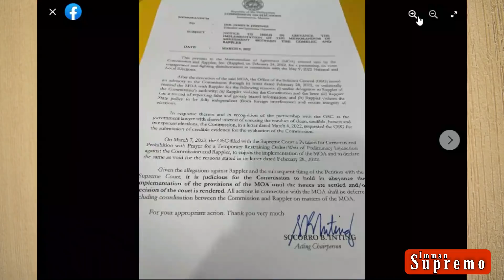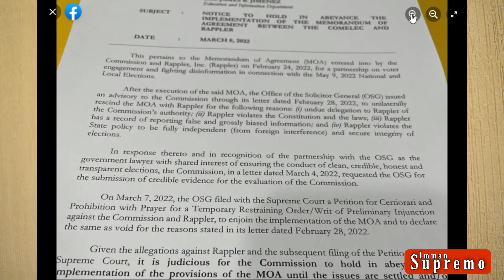Matindi Nga Pala Itong si SOLGEN JOSE CALIDA, Kaya Pala Nginig ang Comelec sa Kanya!